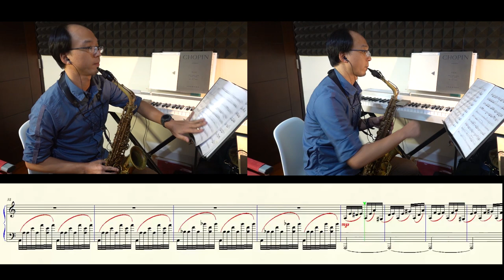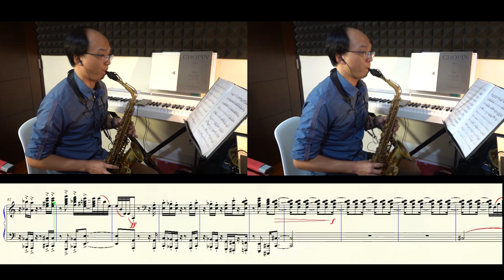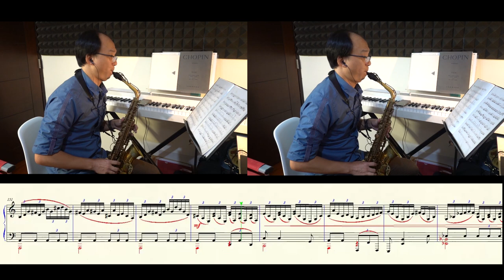Paganini Lost - for two alto saxophones and piano /Jun Nagao 長生淳 (一人吹奏)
Alto Saxophone 1&2 by 黃瑀萌
Piano by FINALE 2008 (MIDI)

使用樂器: Selmer Series III + Vandoren AP3(吹嘴) + Bambu(束圈)
錄音器材: Zoom H4n(錄音) + Sony RX100m5(錄影)